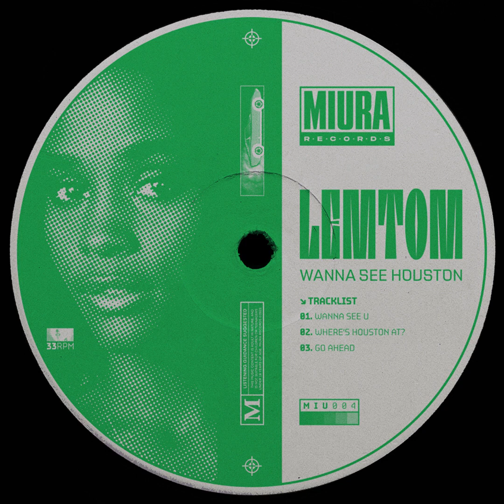Coyu - Where Houston At?